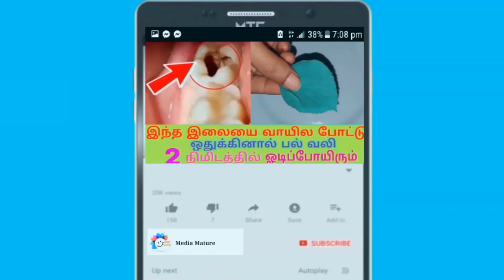தூக்கமின்மை, மன அழுத்தம், படபடப்பு, நரம்புத்தளர்ச்சி, அதிக கோபம் குணமாக | How to cure insomnia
how to cure blood pressure, tention
how to cure incomia
தூக்கமின்மை ( Insomnia), நரம்பு சம்மந்தமான நோய், மனா அழுத்தம், படபடப்பு, அதிக கோபம், நீங்க இந்த குறிப்பை மட்டும் 3 நாள் செய்தால் போதும் நிம்மதியான தூக்கம் நிச்சயம் அதோட மனா அழுத்தம் சுத்தமா நீங்கி mind relax ஆ இருக்கும்